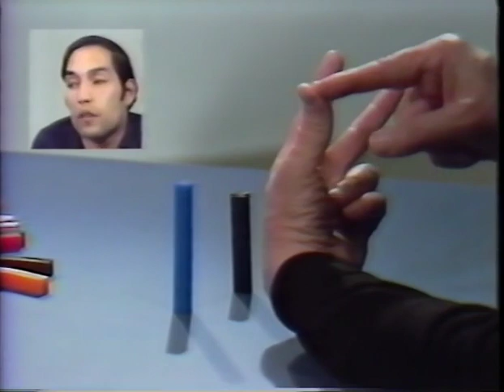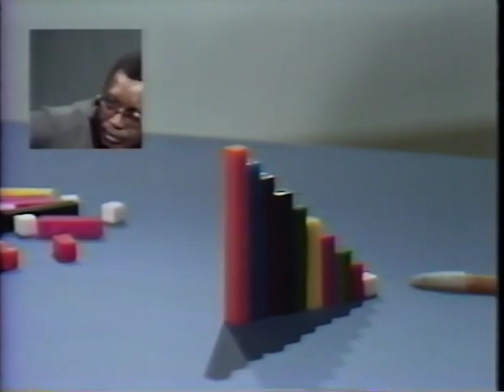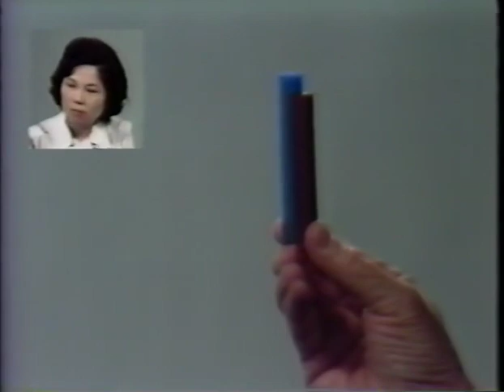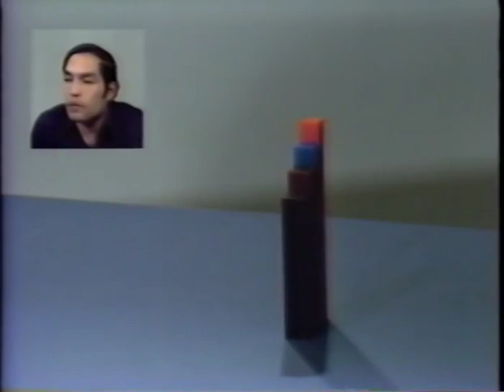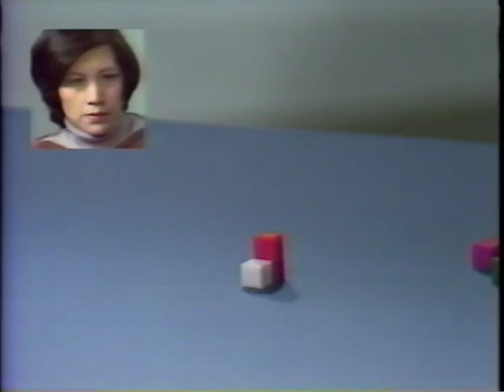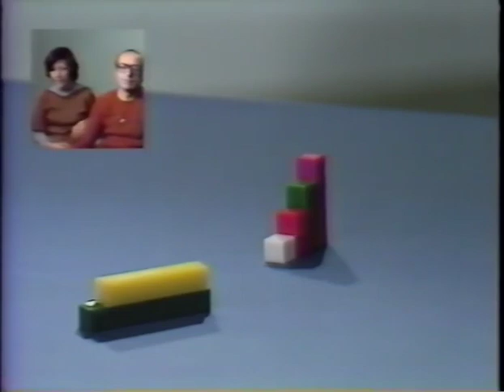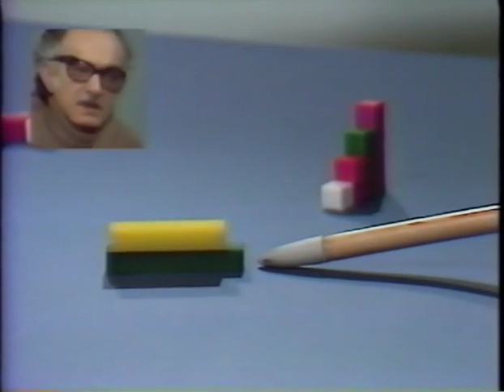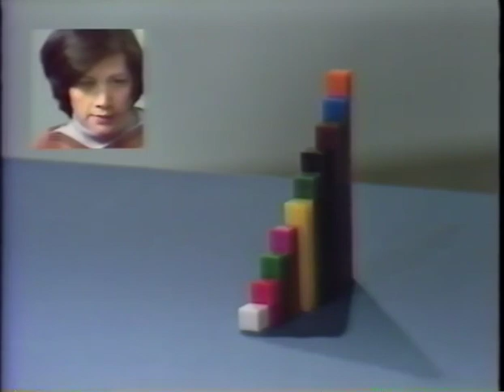English the Silent Way Lesson 61